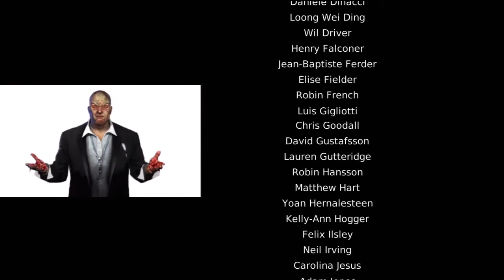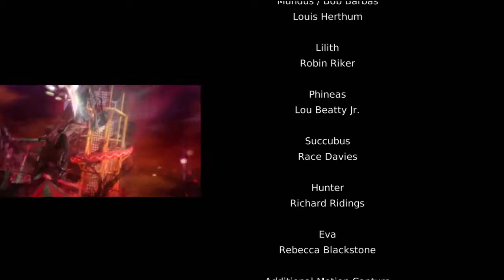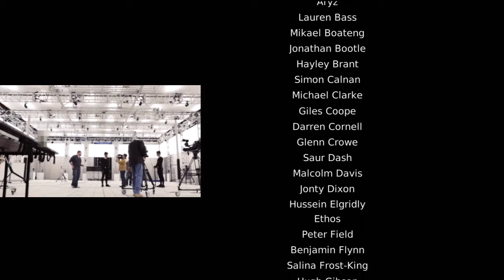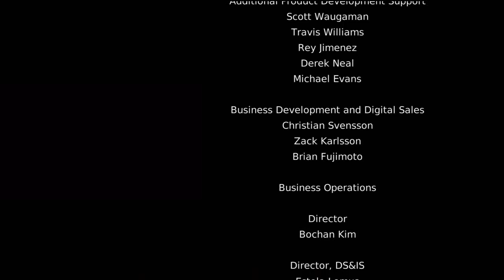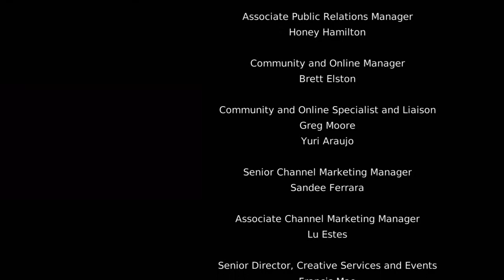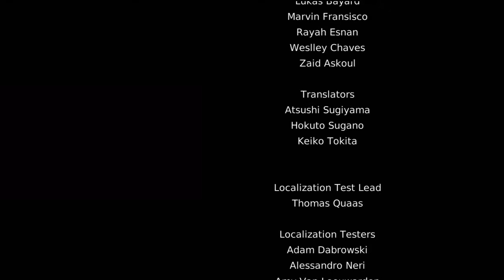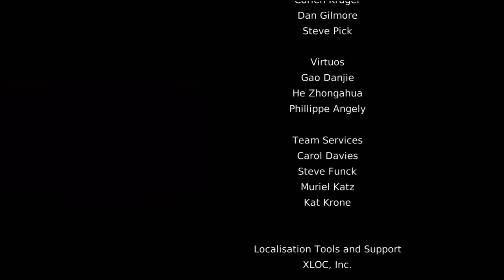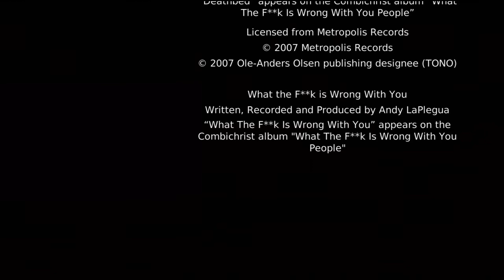Let's Play - DMC: Devil May Cry - Part 27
Sheep hunts demons and has a laugh in the reboot of the epic Devil May Cry franchise on the Xbox 360!

BaaaaAAaaHHhh!